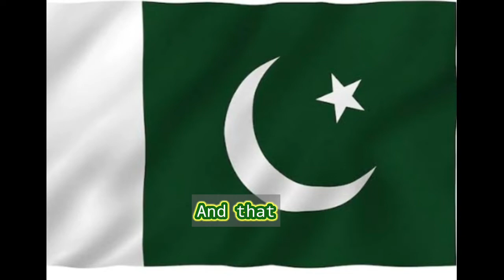Pakistan cricket World cups winner history 2022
Golden period of Pakistan sports
1994 Pakistan won four world titles.
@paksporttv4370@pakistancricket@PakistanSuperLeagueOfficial